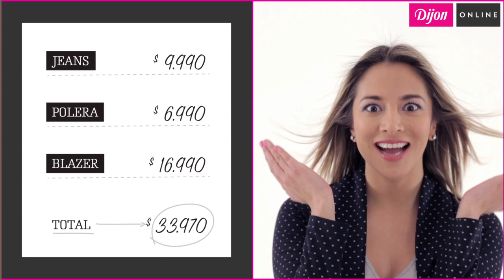Cápsula Moda Dijon: COMBINA TU BLAZER / Episodio #8